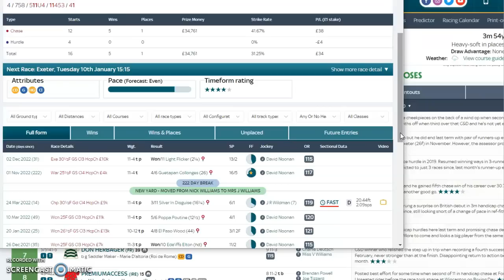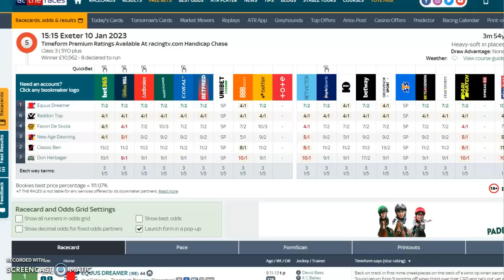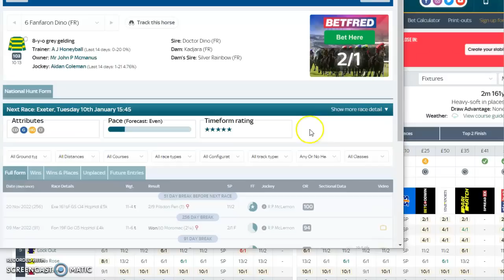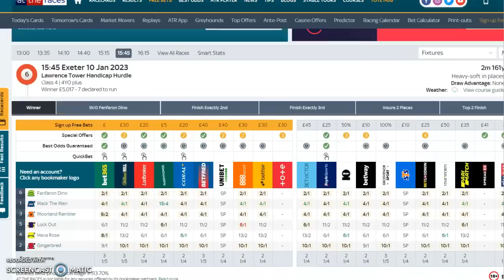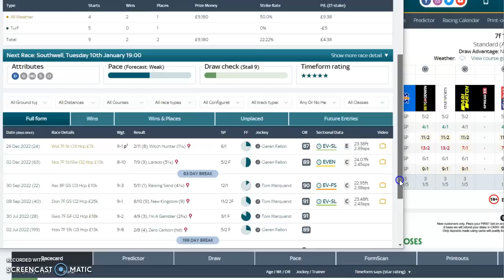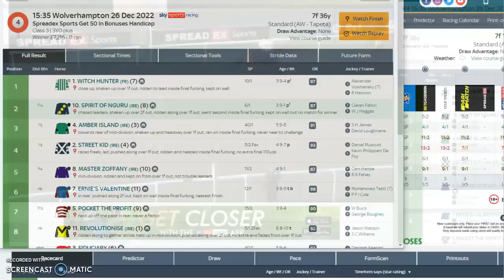Mickey D"s Tips For Tuesday Jan 10th & 🎶 🎵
3.15 Exeter Equus Dreamer 7/2  was 9/2 1pt win 5th

3.45 Exeter Mack The Man 4/1 was 6/1 1pt win 5th

7.00 Southwell Spirit Of Nguru 11/4 1pt win 2nd

Mickey D